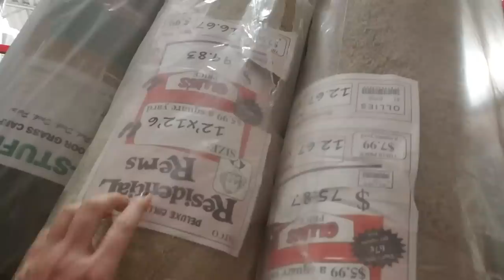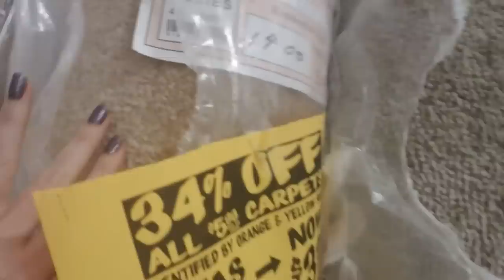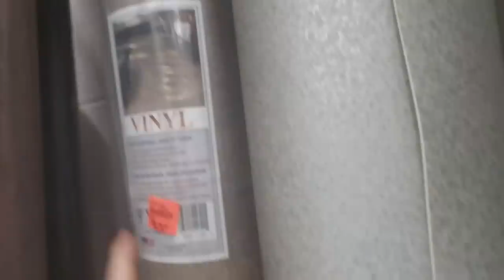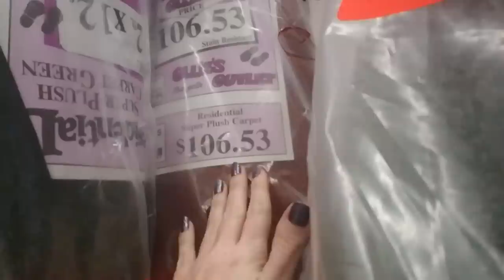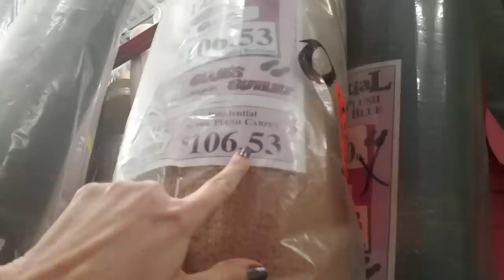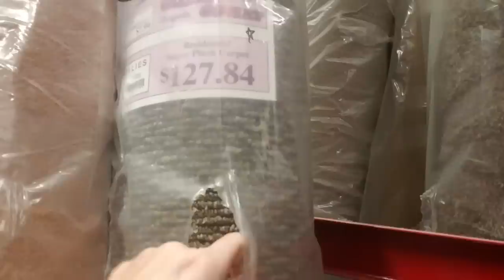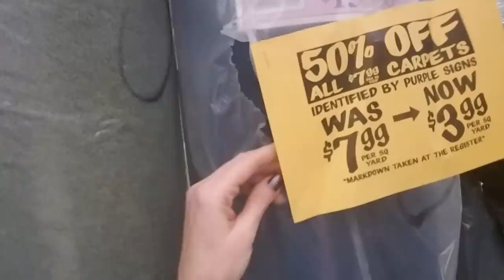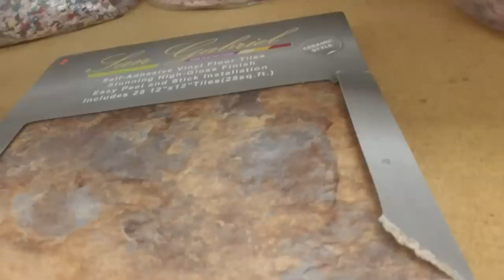SouthernASMR Sounds ⚱️Ollie's Plastic Crinkle/Carpet Show & Tell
In this video, we've returned to the carpet remnant section of my local Ollie's discount store. This video will focus primarily on the crinkle of the plastic sheeting covering the carpet rolls, along with some soft spoken discussion about the rolls of carpet. 💖